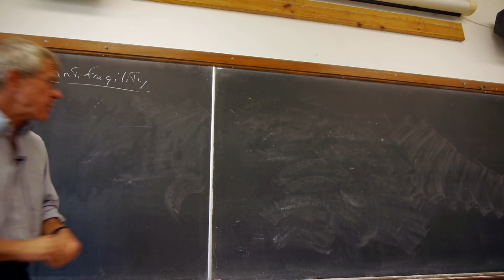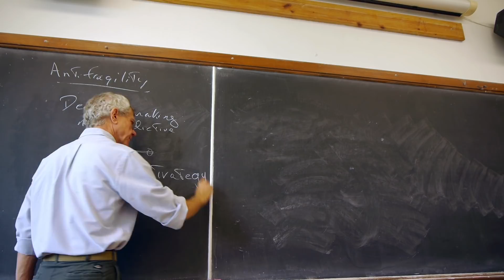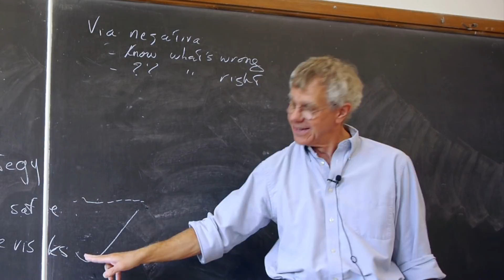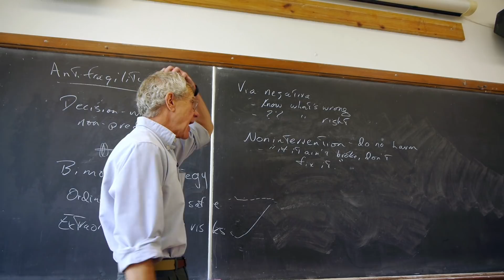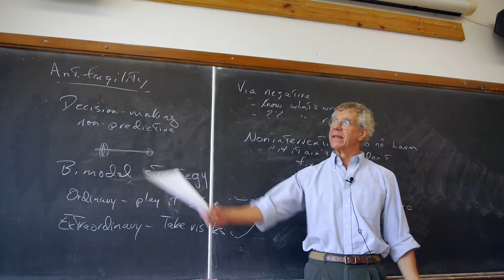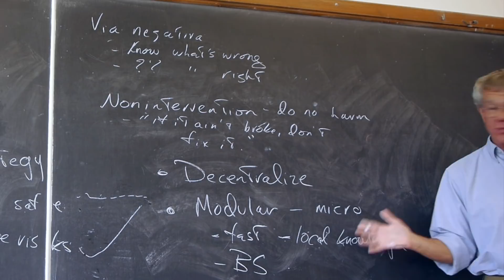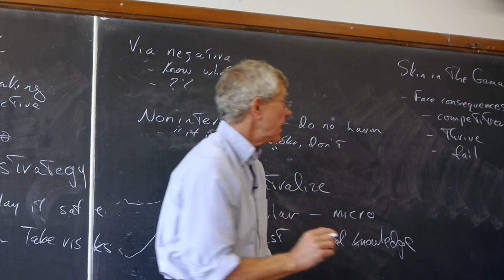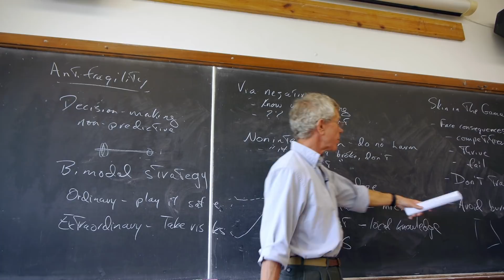Nonpredictive Decision Making